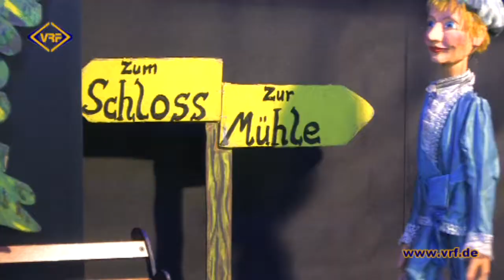32/15 Puppentheater lässt Senioren strahlen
Für die Bewohner des Wildenauer Pflegeheims „Am Dreiseithof“ stand gestern eine Märchenstunde auf dem Plan. Die Fäden von Rumpelstilzchen und Co. hatten Anna-Maria und Eberhard Sperlich aus dem baden-württembergischen Gerabronn in der Hand. Das Paar, das den Beruf bereits in der dritten Generation ausübt und derzeit durch Süddeutschland und Österreich tourt, spielt mit seinen alten Puppen hauptsächlich für Kinder.